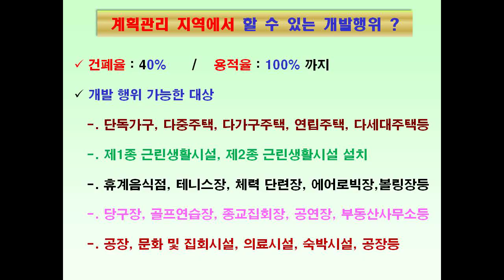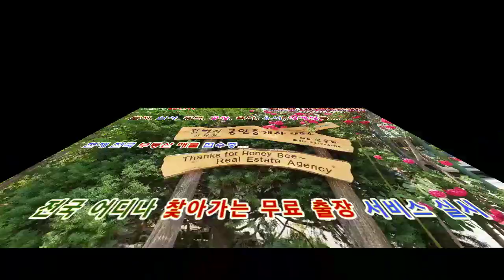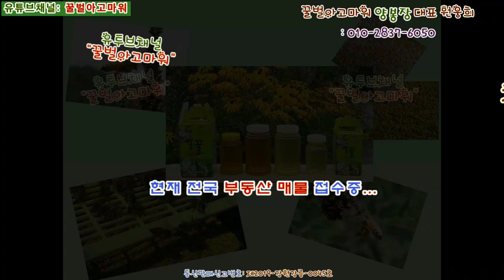(급매) 횡성군 우천면 공장 창고 전원주택지 계획관리지역 토지 2,116평 (협의가능)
꿀벌아고마워 공인중개사 사무소 유투브채널 (급매) 횡성군 우천면 공장 창고 전원주택지 계획관리지역 토지 2,116평 (협의가능)